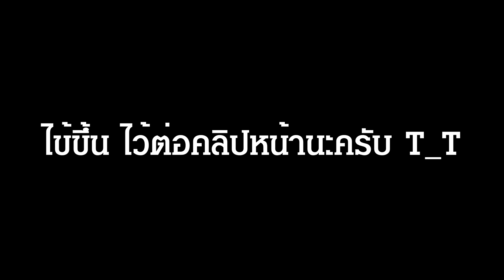ไอ้บอย ไอ้ไดโนเสาร์อ้วนสี่ขา - Ark Survival Evolve [EP.25]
ดูคลิปให้สนุกนะครับ ^^
ซื้อเกมส์คลิกลิ้งนี้เลย!!
เกมส์แท้ ราคาถูก ต้อง G2A!!